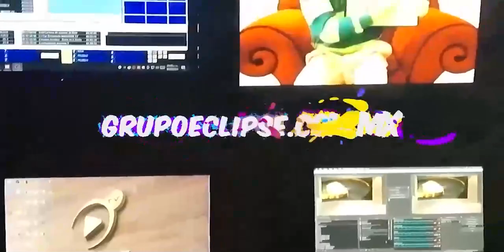Doctora Flor Rodríguez Melo, nos habla sobre el golpe calor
Entrevista| Doctora Flor Rodríguez Melo, Titular de la jefatura de Prestaciones Médicas del IMSS Yucatán, nos habla sobre el golpe calor